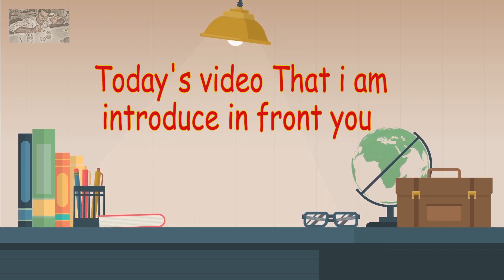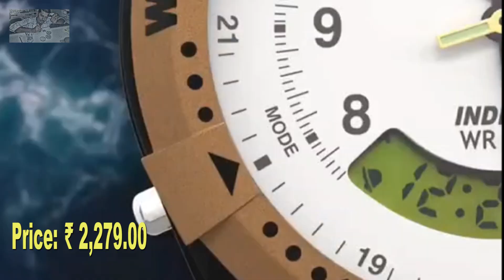Best Men's Watches under 5K കിടിലൻ വാച്ചുകൾ ആമസോണിൽ Watches Malayalam WatchMaker IrshadSulaiman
Best Men's Watches under 5K
കിടിലൻ വാച്ചുകൾ ആമസോണിൽ
 Watches Channel Malayalam
 WatchMaker IrshadSulaiman

TOP Premium Watches under Rs 5000 in India.
Top 6 Best Trendy Men's Watches under 5000 in India to Buy online in 2020

Best Watches For Men's Near 5000/- | With Price | India
Amazon Best watches Malayalam
Best Men's watches in Amazon Malayalam

Search On Amazon Link 👇👇👇

Casio Enticer A832/A1645

Fossil ChronographCH2882

Maxima Attivo

Timex Expedition

Watch
Watches
Men's watches
Watches Channel Malayalam

6 Best Watches You Can Buy Under 5000  Budget Watch Under 5000
Watchmaker IrshadSulaiman
Best Watches Malayalam

Affordable Watches Malayalam
Watch Malayalam
Best Men's Watches Under 5000

Men's Fashion Watches Malayalam
Luxury Watches Malayalam

Attribute to "Motion Made" Channel video part
Witch is i am used in this video

Attribute to.ZEGAREK.NET0. For used some part of videos
ചാനൽ ആദ്യമായി കാണുന്നവർ,
വാച്ചുമായി ബന്ധപ്പെട്ട കാര്യങ്ങളിൽ നിങ്ങൾക്ക് താൽപര്യം ഉണ്ടെങ്കിൽ, ഈ ചാനെൽ സബ്സ്ക്രൈബ്  ചെയ്താൽ തുടർന്നും ഞാൻ ആപ്ലോഡ്‌ ചെയ്യുന്ന വെത്യസ്ഥങ്ങളായാ വിഡിയോകൾ നിങ്ങൾക്ക് മുന്നിൽ എത്തുന്നതാണ്.

വിഡിയോ മൊത്തമായും കാണുക ഇഷ്ടമായാൽ ലൈക് ,ഷെയർ ചെയ്യുക ഇ
social media  🔽🔽🔽